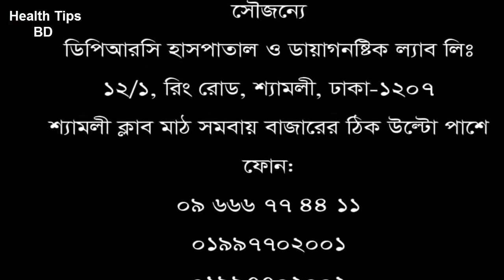৬বছর ধরে হাটুঁ ব্যথার রোগী ভালো হলো মাত্র ৮ দিনে||dprc advanced pain treatment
৬ বছর ধরে হাটুঁ ব্যথার রোগী ভালো হলো মাত্র  ৮ দিনে||dprc advanced pain treatment

keyword...